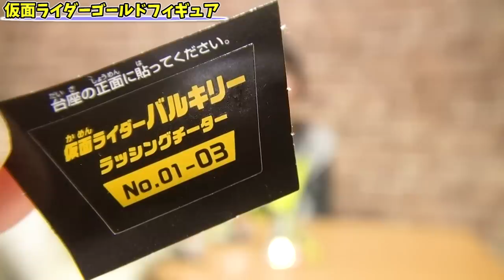【仮面ライダー】超絶かっこいい ゴールドフィギュア 食玩から180円で登場！！ Kamen Rider GOLD Figure コーキtv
いつもコーキtvをご家族でご視聴下さり有難う御座います！
これはコンプリートしたい！とてもかっこいい黄金の仮面ライダーフィギュアです✨ラインナップは16種類👍